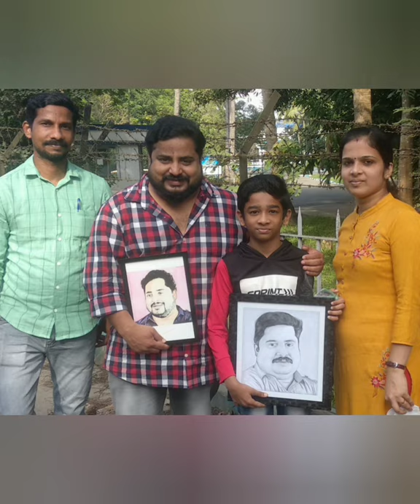ഞാൻ വരച്ച ചിത്രം നിർമ്മൽ പാലാഴിക്ക് സമ്മാനിച്ചപ്പോൾ സംഭവിച്ചതെന്ത് ?